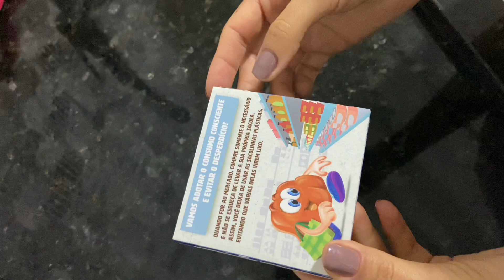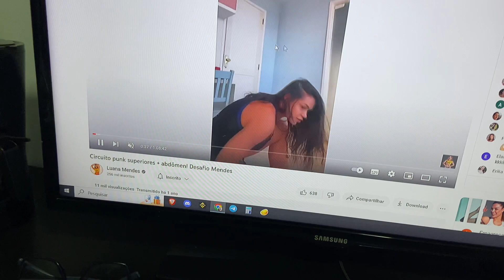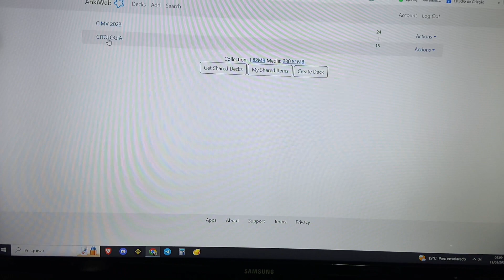#130 vlog: DIA DOS PAIS